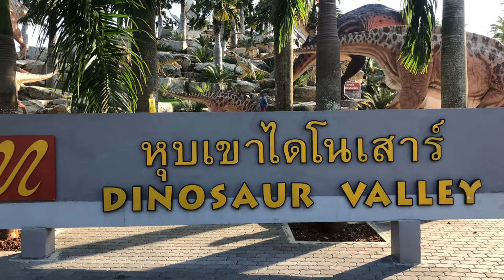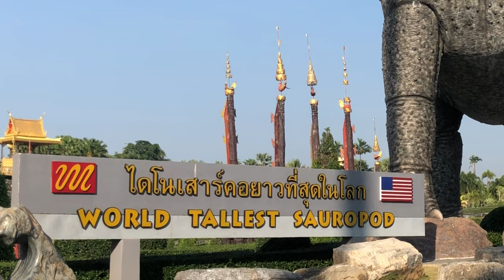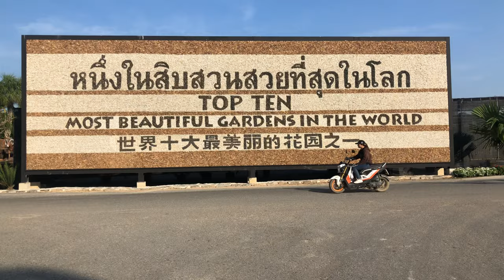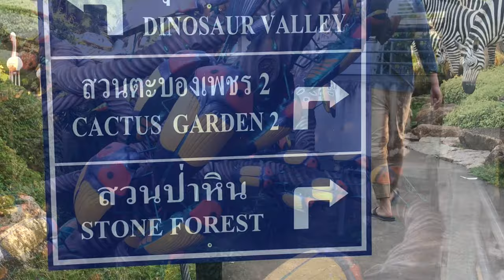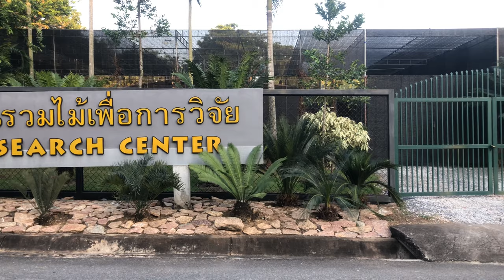The Largest and The Most Beautiful Botanical Garden in Asia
The largest tropical botanical garden in Southeast Asia located in Pattaya, Chonburi province, Thailand. It’s about 500 acres ( 2 square kilometres) large.